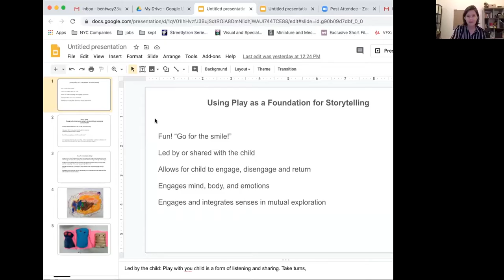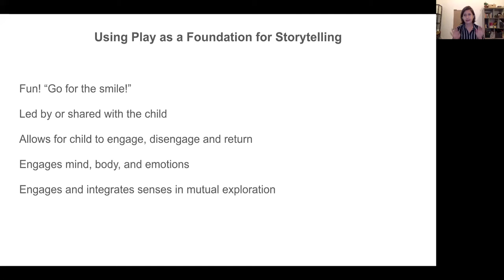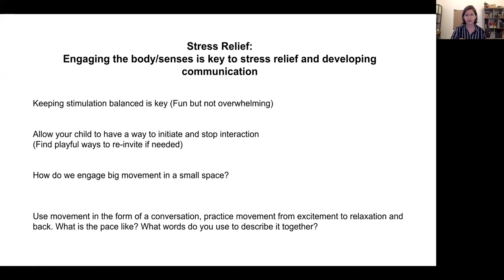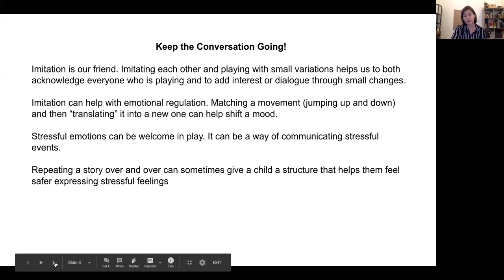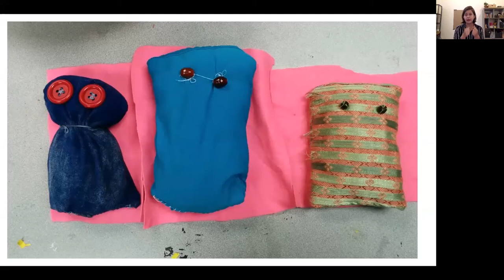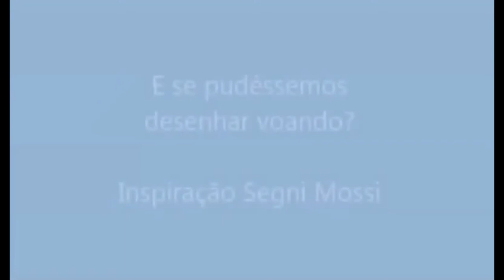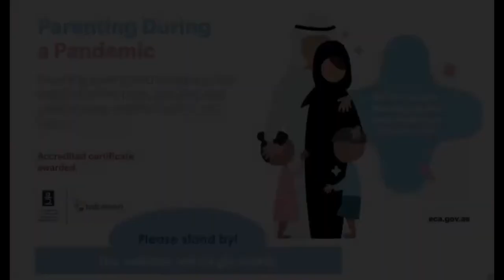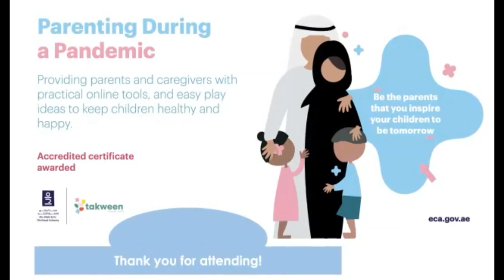How Play and Storytelling Can Support Relationships and Communication (in English)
Webinar: August 17th, 2020
Expert: Sarah Valeri, Creative Arts Therapist, New York, USA